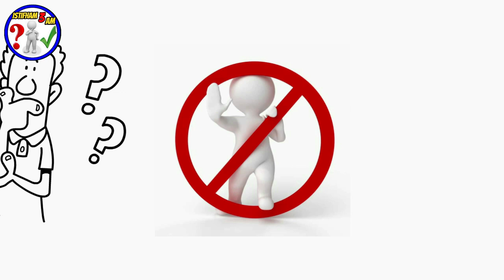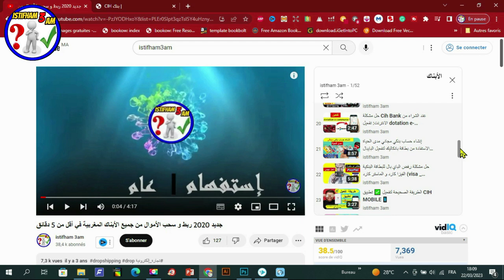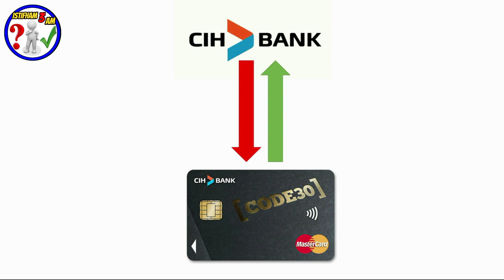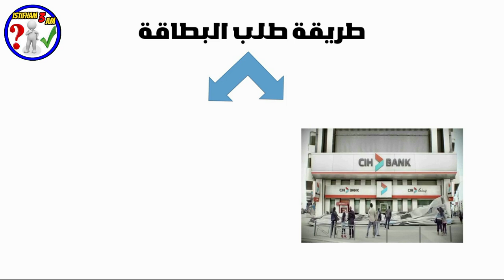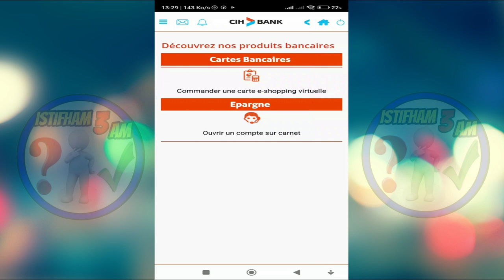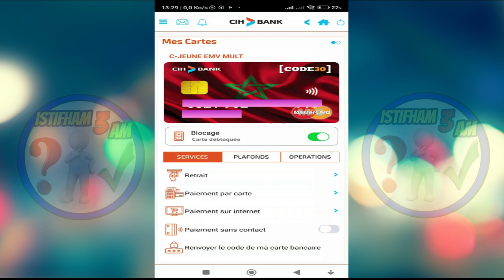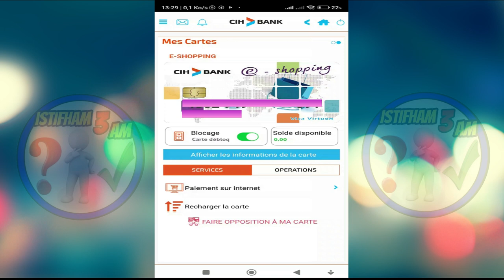أكبر عملية اختراق ل بنك CIH ،حافظ على حسابك بخطوة واحدة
حذاري حسابك في خطر : حافظ على حسابك ( Cih BanK ) بخطوة واحدة
هادالفيديو جيت نهدر ليكوم على واحد الموضوع مهم بزاف ولي غالبية الأشخاص والمستخدمين ماكايعطيوهش أهمية!! مهم كيفما شفتو فالهاشتاج لي الفوق راه الموضوع كايتعلق بمسألة اختراق الحسابات البنكية!!
حنا كولنا عارفين بلي مستوى الأمن عند البنوك مستوى نقدرو نعتبروه مزيان (بلا ما يقولي شي واحد لا راه ناقص ولا راه ديال أوروبا فشكل)، ولكن لي خاصك تعرف بلي واحد 80% ديال الاختراقات وسرقة الحسابات راه ماشي بسبب شي تغرة أو ...
بل بسبب غباء المستخدم, فرجت ممتعة

رابط المحتوى المجاني :
عرض Creativefabrica 1$ عاد من جديد ❤️❤️🌹🌹
- للاشتراك في موقع Bookbolt والحصول على خصم %20